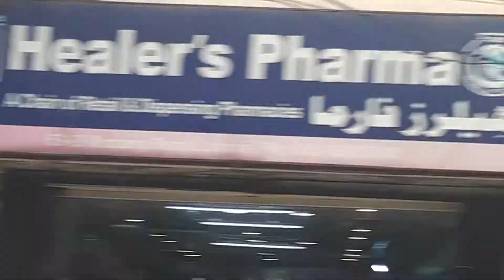20 safer arbaeen lahoe 2021 jaloos lahore sada e hussain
20 safer arbaeyn lahoe 2021 jaloos lahore sada e hussain